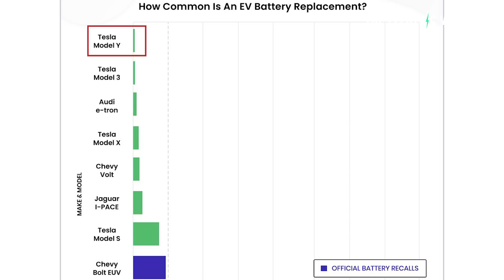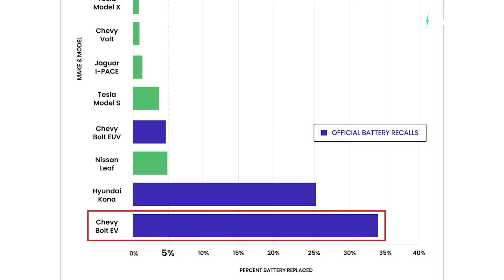Over 90% of battery pack replacements were for these 2 EV models